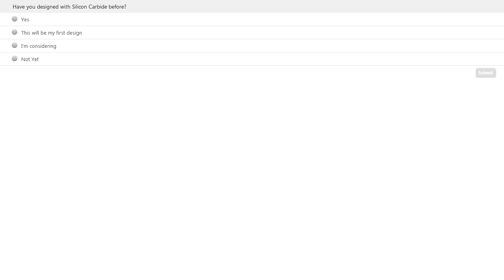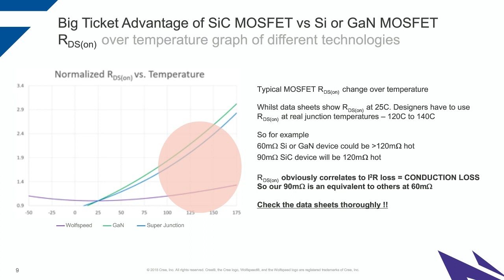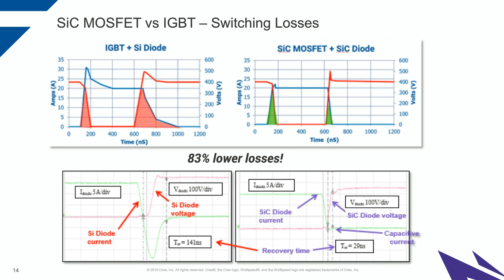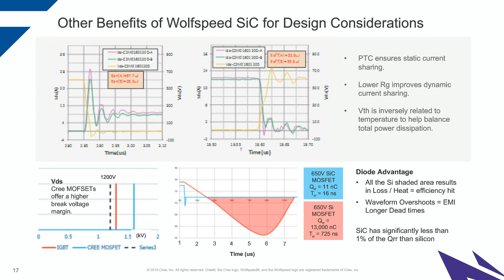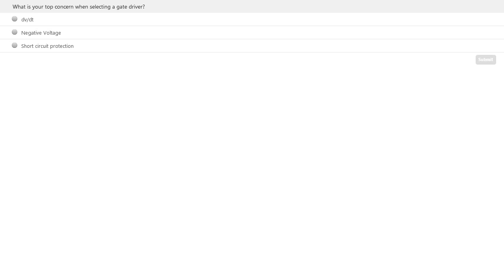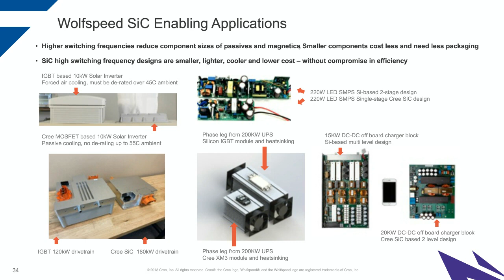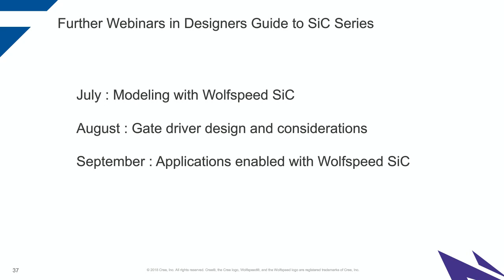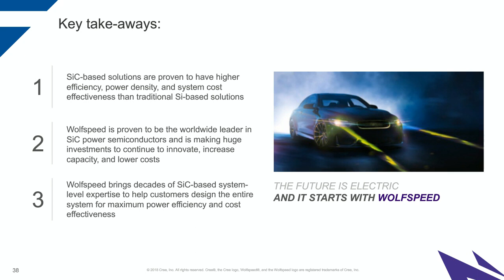A Designer’s Guide to Silicon Carbide Power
The demand for silicon carbide (SiC) MOSFETS and diodes is growing rapidly, particularly within automotive, industrial, and energy applications due to the improved efficiency, superior power density, and lower system costs. Learn how to best approach your Silicon Carbide design by making all the right considerations and selecting the optimum SiC MOSFET for your system